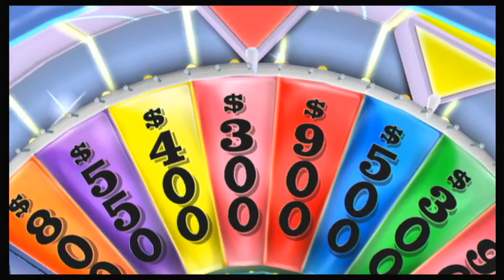Wheel of Fortune Nintendo Wii Season 2 Episode 11 (Happy New Year Week)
were Episode 11 of Wheel of Fortune on my Nintendo Wii in Season 2. Ice Luigi in 2-days grand total is $137,950. Let's have a contestant are Ice Luigi, Black Princess Daisy and Purple Princess Rosalina. Today is Happy New Year in Las Vegas.